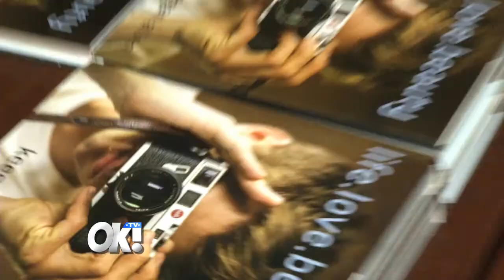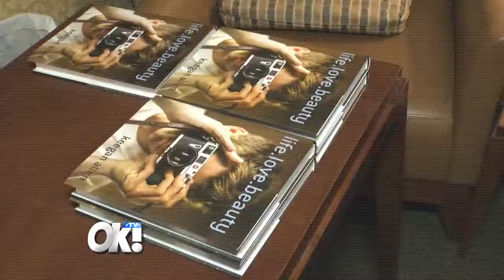Actor Keegan Allen Releases New Photo Book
Josh McBride catches up with the Pretty Little Liars star about his new book "Life.Love.Beauty."